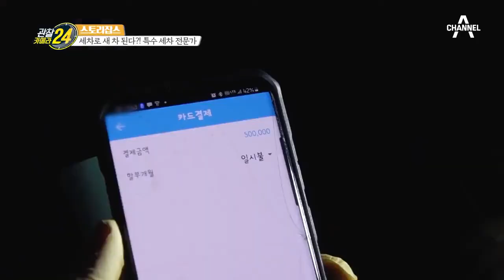17년 연식의 차량도 새 차처럼, 묵은 냄새까지 사라지는 마법 같은 세차 | 관찰카메라 24 166 회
17년 연식의 올드차 세차부터, 캠핑카까지!
넓고 넓은 특수 세차의 세계